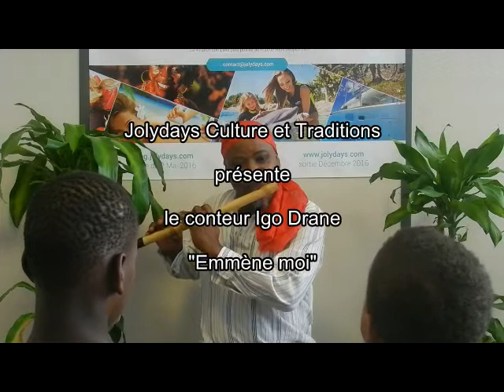Igo Drane conte Emmène moi pour Jolydays